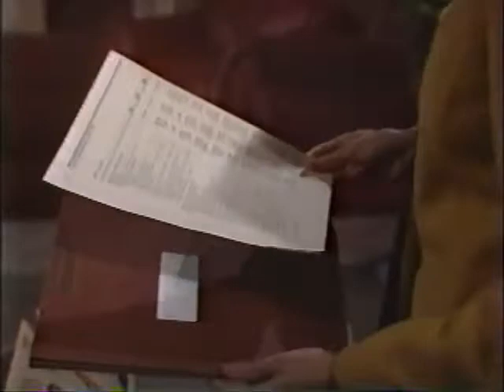Robert, Cheryl & Lucas-Part 72